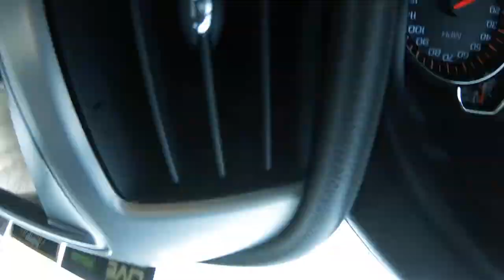Odstěhoval jsem se do USA !? | Nový Mustang !?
Doufám že v tom zůstaneme a již brzy se posunem na nový stupeň.. mega si vás vážím! Děkuju!

             |  2. |  Happy Background Music - No Copyright